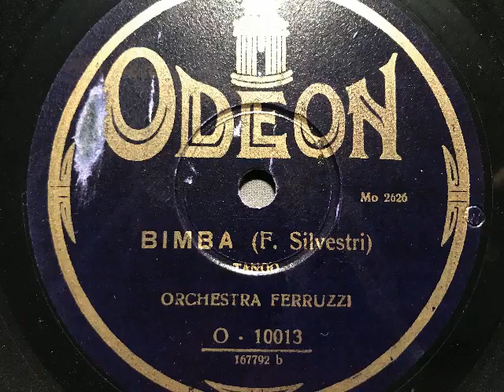Orchestra Ferruzzi, Bimba, Tango, Milano, 1929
Stefano Ferruzzi mit seinem Orchester. Bimba, Tango von F. Silvestri. Odeon, Italien, 1929. Eine Schellackplatte aus dem Schallarchiv des Radiomuseum Hardthausen.